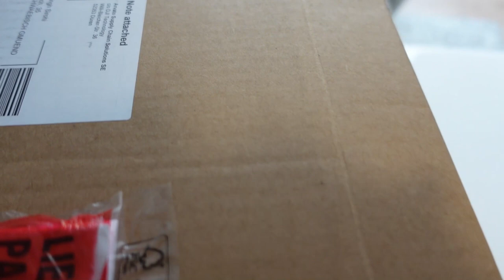Unboxing DJI Drone , Deepak Birthday & Surprise Trip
Travel SERIES